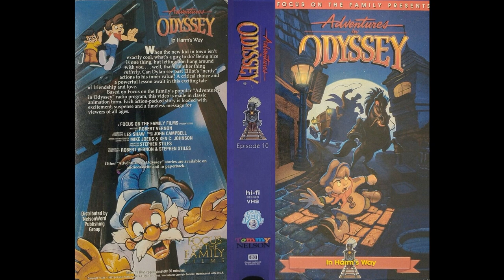Adventures In Odyssey - 10. In Harm's Way 1997 (Unofficial Soundtrack)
01. Focus On The Family 0:00
02. Checkpoint Charlie (Suicide Hill) 0:12
03. Detour (In The Lead - Crashed) 2:17
04. AIO In Harm's Way [Main Theme] 4:25
05. Loser (Weird Elliot - Leave - Your Lucky Day) 5:20
06. Different (Carnival - Star Attraction - Elephant Man) 8:20
07. Run Away (Monster Show - Reflection) 11:57
08. True Life Story 15:24
09. The Kid's Need Our Help 16:47
10. Elliot Down Suicide Hill 17:19
11. The Train & The Truck (They Made It!) 18:54
12. Stop The Train! (Hang On!) 19:39
13. Communicate (Read Lips - We Did It!) 21:56
14. Whit Told Me (Deaf - A Real Friend) 24:06
15. AIO In Harm's Way [End Credits] 26:29

Total Running Time: 27:32